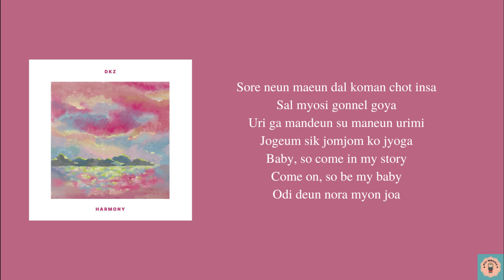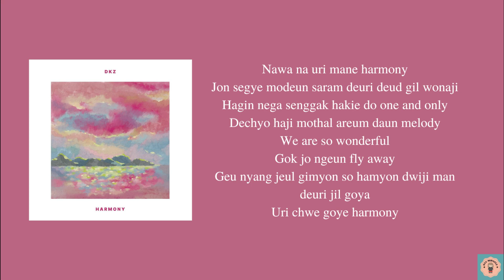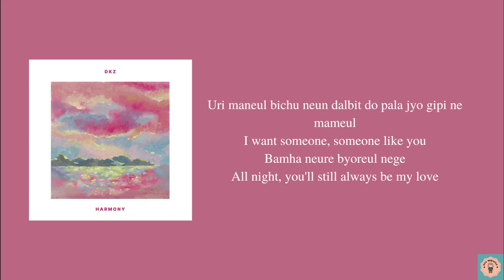DKZ 'HARMONY' easy lyrics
Real easy lyrics that can help you to sing Korean's song perfectly